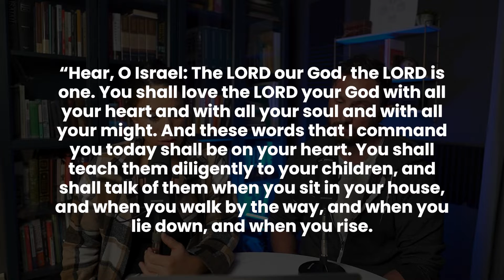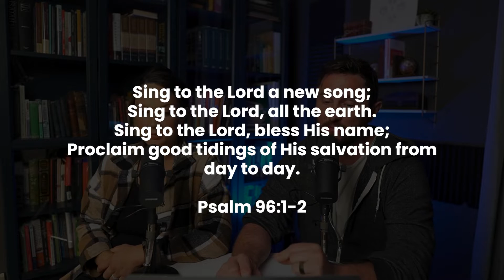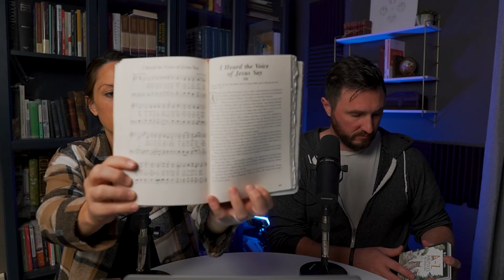What is Family Worship and How Do We Do It?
There are many ways to incorporate family worship into our day-to-day lives, and it may be easier to do than you think! Join us as we unpack some ways to worship God as a family inside our home...